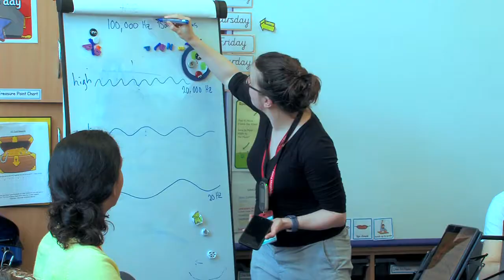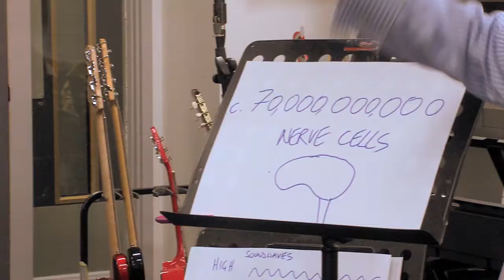Ligeti Quartet in Schools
Music workshops in schools

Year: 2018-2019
Production: Soundhouse Media